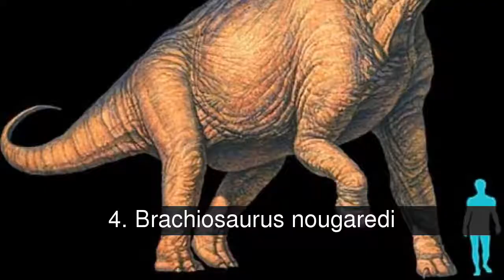Los dinosaurios más grandes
¿Cuál crees que fue el dinosaurio más largo de todos? , que según otra lista de por aquí, es la mejor web de dinosaurios en español.

En la lista de los dinosaurios más grandes tenemos:
1. Argentinosaurus
2. Amphicoelias
3. Puertasaurus
4. Brachiosaurus nougaredi
5. Paralititan
6. Diplodocus hallorum
7. Bruhatkayosaurus
8. Supersaurus
9. Antarctosaurus giganteus
10. Turiasaurus
11. Futalognkosaurus

1. Argentinosaurus
Unos 40m de largo, entre 60 y 100 toneladas
  (información aproximada)

2. Amphicoelias
Entre 50 y 62m de largo, entre 80 y 150 toneladas (información muy dudosa)

3. Puertasaurus
Entre 35 y 42m, entre 70  y 120 toneladas (información dudosa)

4. Brachiosaurus nougaredi
40m de largo, entre 80 y 135 toneladas (información muy dudosa)

5. Paralititan
34m de largo, 75 toneladas (información aproximada)

6. Diplodocus hallorum
33m de largo, 40 toneladas (información confirmada)

7. Bruhatkayosaurus
Entre 37 y 50m de largo, entre 90 y 180 toneladas (información muy dudosa)

8. Supersaurus
33m de largo, 50 toneladas (información aproximada)

9. Antarctosaurus giganteus
Entre 34 y 40m de largo, 70 toneladas (información dudosa)

10. Turiasaurus
35m de largo, 50 toneladas (información aproximada)

11. Futalognkosaurus
34m de largo, 70 toneladas (información confirmada)